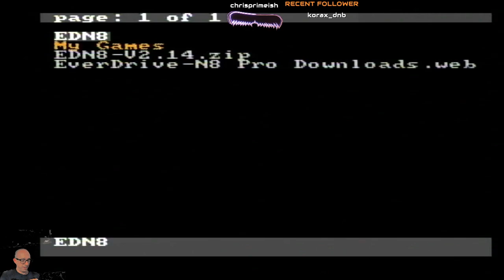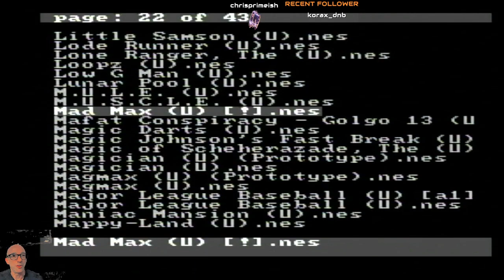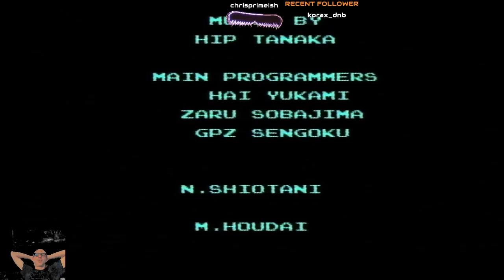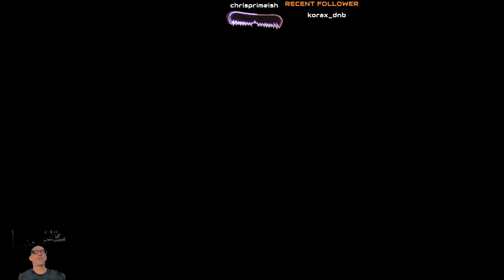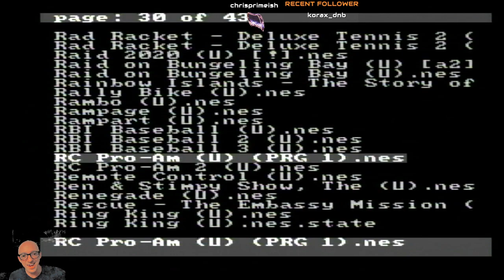Let's Play Through Metroid NES 3 (part 2)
Real NES, my actual original NES from from when I was a kid.  Continuing from Kraid's lair.